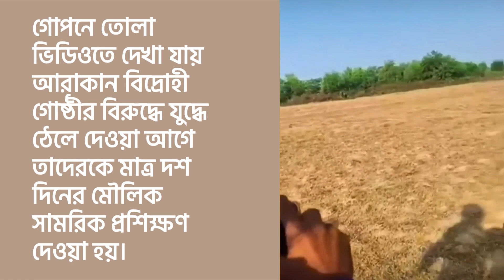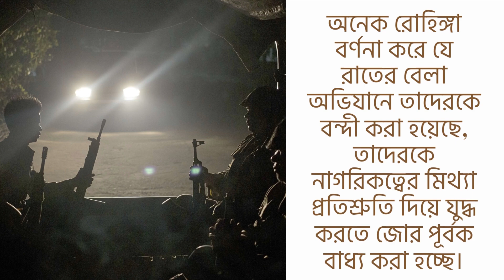মানব ঢাল হিসাবে ব্যবহার হচ্ছে মায়ানমারের রোহিঙ্গারা || Rohingyas are being used as human shields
মায়ানমার সেনাবাহিনীর জোরপূর্বক নিয়োগ এড়াতে অনেক রোহিঙ্গা কিশোর ও যুবক সম্প্রতি মায়ানমারের রাখাইন রাজ্য থেকে পালিয়ে গেছে। জোরপূর্বক নিয়োগ এড়াতে জঙ্গলে আত্মগোপন করেছে অনেকে। পালিয়ে যাাওয়া এমন একজন ২১ বছর বয়সী রোহিঙ্গা যুবকের  সাথে কথা বলেছিল আল-জাজিরা। যে যুবক পিডংয়ের একটি সামরিক ক্যাম্প থেকে বাংলাদেশে পালিয়ে যেতে সক্ষম হয়েছিল। সে আরো বর্ণনা করেছে যে বিদ্রোহী বাহিনীর সাথে সাম্প্রতিক সংঘর্ষে তার অনেক সহকর্মী নিহত হয়েছে। গোপনে তোলা ভিডিওতে দেখা যায় আরাকান বিদ্রোহী গোষ্ঠীর বিরুদ্ধে যুদ্ধে ঠেলে দেওয়ার আগে তাদেরকে মাত্র দশ দিনের মৌলিক সামরিক প্রশিক্ষণ দেওয়াা হয়। খাদ্যের অভাব সহ ক্যাম্পের জীবন তাদের জন্য খুবই ভয়াবহ। সূত্রের মতে, সামরিক বাহিনীর উদ্দেশ্য যুদ্ধক্ষেত্রে রোহিঙ্গা যুবকদের মানব ঢাল হিসেবে ব্যবহার করা এবং রাখাইন বৌদ্ধ ও রোহিঙ্গা মুসলিম সম্প্রদায়ের মধ্যে উত্তেজনা বৃদ্ধি করা, সম্ভাব্য ধর্মীয় সংঘাতের জন্ম দেওয়া। অনেক রোহিঙ্গা বর্ণনা করে যে রাতের বেলা অভিযানে তাদেরকে বন্দী করা হয়েছে, তাদেরকে নাগরিকত্বের মিথ্যা প্রতিশ্রুতি দিয়ে যুদ্ধ করতে জোর পূর্বক বাধ্য করা হচ্ছে।  এজন্য গ্রেপ্তার, অপহরণ এবং মারধরের হুমকি দেওয়া হচ্ছে।  মিয়ানমার থেকে ১০ লাখের বেশি রোহিঙ্গা বাংলাদেশে আশ্রয় নিয়েছে। বাকী আনুমানিক ৬ লাখ ৩০ হাজার রোহিঙ্গা, জাতিসংঘ কর্তৃক রাষ্ট্রহীন হিসাবে মনোনীত, চলাচলে নিষেধাজ্ঞার সম্মুখীন এবং পশ্চিম মায়ানমারের ক্যাম্পে আটক অবস্থায় রয়েছে। মং হ্লা মিন্ট নামক একজন রোহিঙ্গা অধিকার কর্মী জাতিসংঘ সহ আন্তর্জাতিক সম্প্রদায়কে এতে হস্তক্ষেপ করার আহ্বান জানান।  রোহিঙ্গা বিষয়ক আইন বিশেষজ্ঞ রাজিয়া সুলতানা বলেন
তারা এভাবে যুবকদের যুদ্ধে বাধ্য করতে পারেন না; এই লোকেরা অপ্রশিক্ষিত এবং নিজেদের রক্ষা করতে পারে না। এটি আন্তর্জাতিক আইনের লঙ্ঘন।